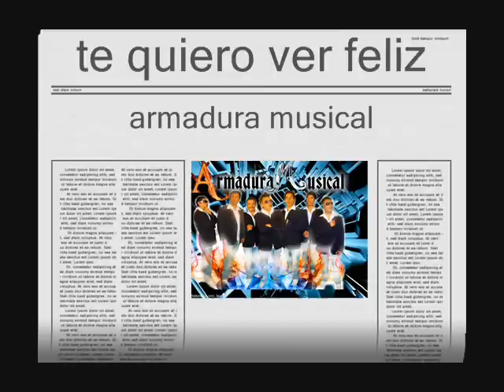Grupo Armadura Musical te quiero ver feliz